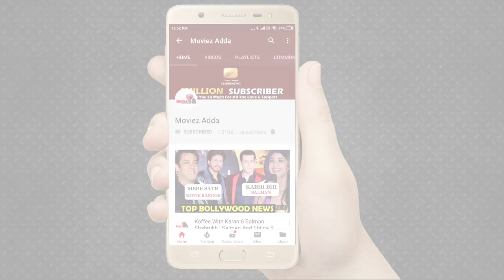Kapil Sharma घर से ही कर रहे है The Kapil Sharma Show की शूटिंग